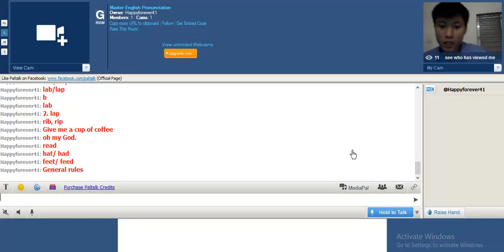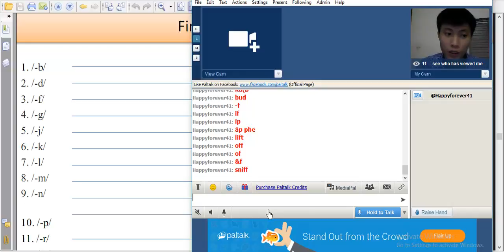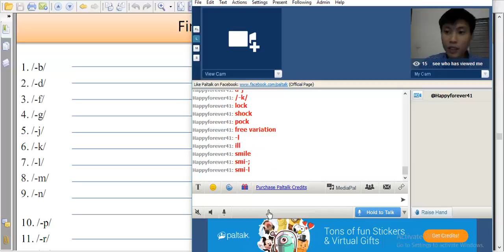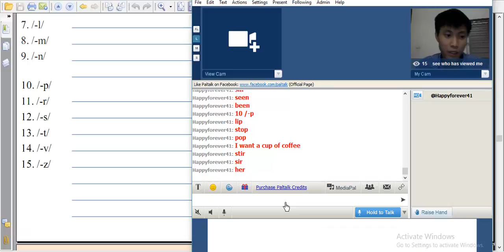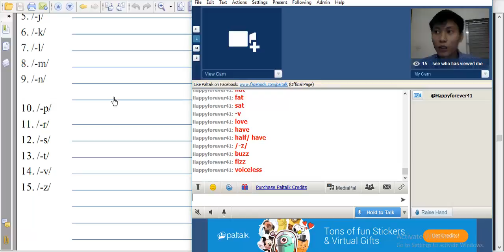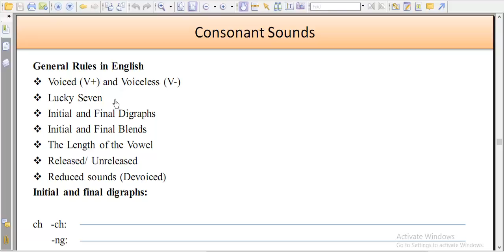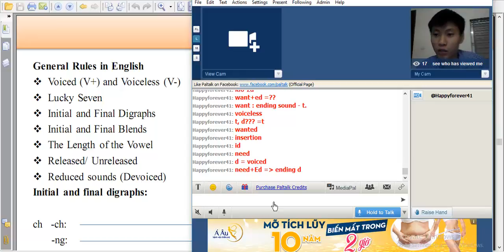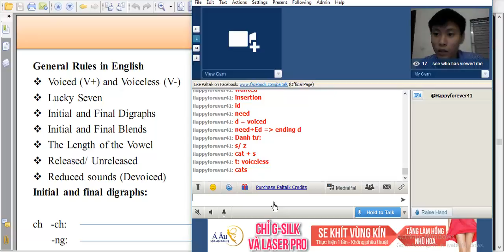Final Consonant Sounds AHD 06